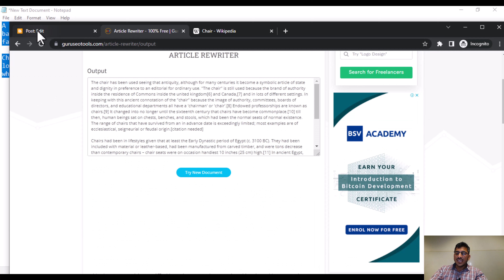FREE Article Rewriter Tool || Rewrite Articles and make Passive income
You can easily Rewrite prewritten articles, upload as your own content on blogger or wordpress and make passive income, using just this method mentioned in the video.